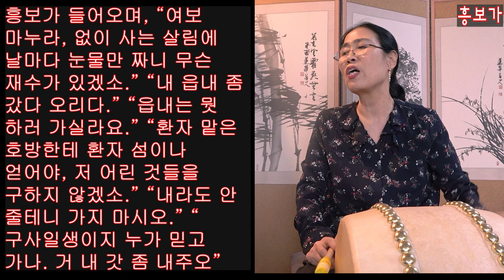흥보가 들어간다 배우기 풍류당 보라사부 판소리 남도민요 육자배기 흥타령 북장단 가야금산조 병창 220212 김병준 대표 Singing about poorly dressed P